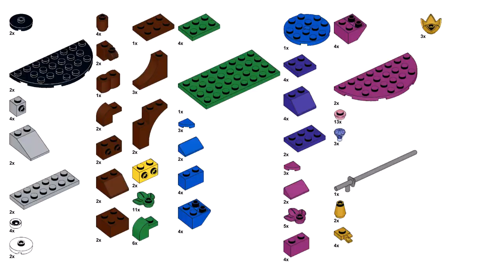BIRDS Lego classic 11033 ideas How to build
How to build a Birds with Lego classic 11033 ? Following these building instructions, you can build a birds from only the parts of the Lego classic 11033